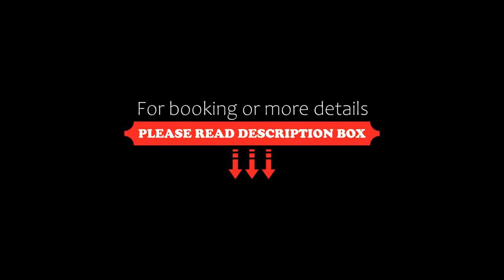Hotel Toggenburgerhof, Kirchberg, Switzerland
About Property:
Situated in Kirchberg, Hotel Toggenburgerhof offers 3-star accommodation with a terrace. Boasting room service, this property also has a restaurant and a children's playground. The hotel has family rooms.
At the hotel, the rooms have a desk, a flat-screen TV, a private bathroom, bed linen and towels. Free WiFi is accessible to all guests, while some rooms are fitted with a balcony. All rooms have a wardrobe.
Guests at Hotel Toggenburgerhof can enjoy a continental or a buffet b...
Property Type: Hotel
Address: Florastrasse 2, 9533 Kirchberg, Switzerland
Searching For
1. Hotel Toggenburgerhof - Kirchberg - Switzerland
2. Hotel Toggenburgerhof - Kirchberg - Switzerland Address
3. Hotel Toggenburgerhof - Kirchberg - Switzerland Rooms
4. Hotel Toggenburgerhof - Kirchberg - Switzerland Amenities
5. Hotel Toggenburgerhof - Kirchberg - Switzerland Offers and Deals
Audio Credit:
Track Title: Subway Dreams
Artist: Dan Henig